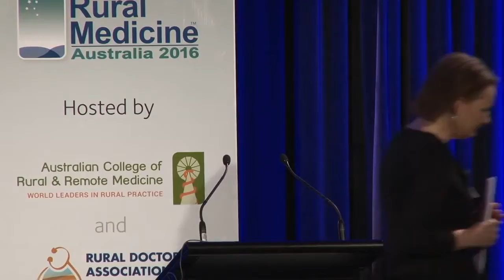RMA16 Hon Sussan Ley MP Minister for Health and Aged Care